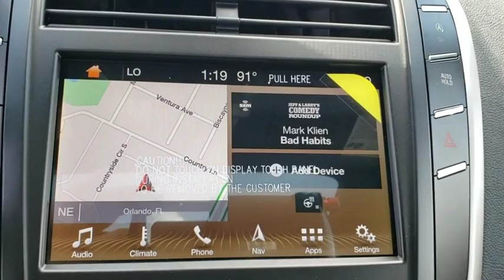2019 Lincoln MKC Winter Park, Longwood, Kissimmee, Windermere, Orlando, FL 190739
White Platinum Metallic Tri-Coat New 2019 Lincoln MKC available in Orlando, Florida at Central Florida Lincoln. Servicing the Winter Park, Longwood, Kissimmee, Windermere, FL area.